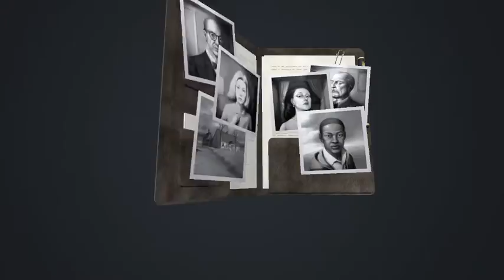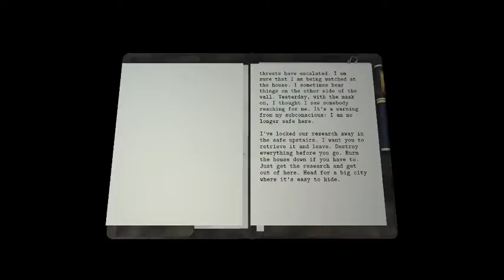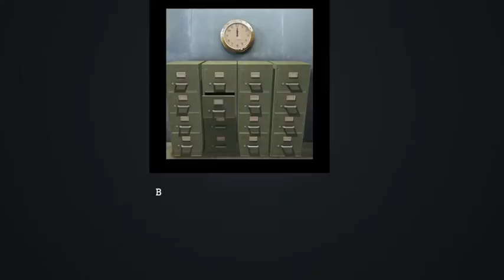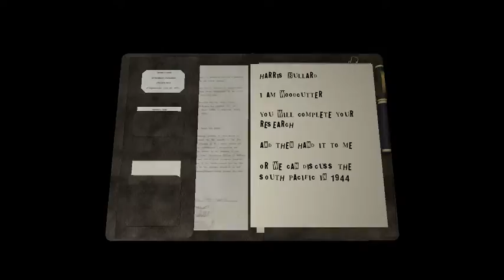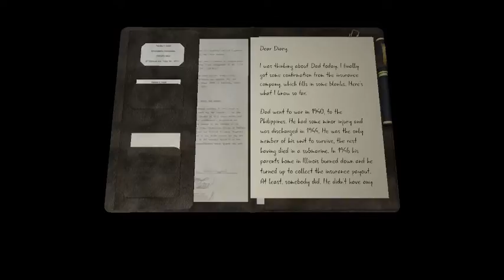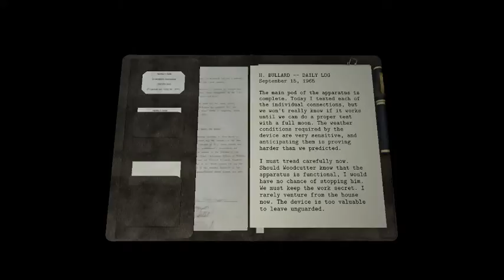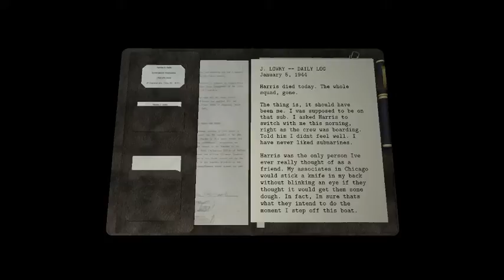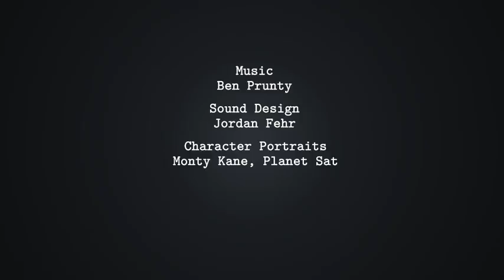Dead Secret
I figured out the case! This person is dead, because they are not alive anymore!

Was hoping this would be a little better, but eh. Probably not worth the full price that is being asked.

For a mystery, you really aren't punished for missing the finer details and can purposely miss answers during review segments, which the game will then go, "No, that's not it." until you select the correct answer.

This also tends to be the case when trying to escape the killer during the very limited segments he/she shows up. The first one is ok if you look around the area, you'll probably presume where to go, while the second tends to be a bit more iffy. While I commend the game for the killer not being an idiot and actually checking the room, some things like, trying to hide under a bed that is to short to fit under, will just cause your character to be an idiot and basically sit out in the open like she was hiding.

Puzzles are pretty lackluster, with only a couple times needing to actually use articles and such to figure out what correct item to use, which, after messing around with it, the game wouldn't even allow me to do anything else with said items.

As far as being scary, it's a game that tries to startle you through things appearing behind you or coming off screen after or getting into certain events. Nothing special.

Game is fairly short, got the best ending in under 2 hours and got them all a little bit over 2 hours. To also add to this, while reading the notes could easily help you to do it on the first try, the game will continue you at the final area, so you could just guess and you'd be just as fine.